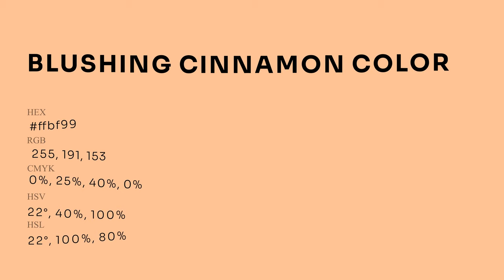Blushing Cinnamon color ffbf99 hex Cool Orange color ffbf99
What color is Blushing Cinnamon ? ffbf99 hex, Cool Orange color ffbf99

Hex ffbf99 Color Code is also known as Blushing Cinnamon color

Hex ffbf99 Color code in RGB color code model is created after adding 100% red color, 74.9% green color and 60% blue color.
Hex ffbf99 Color code in CMYK color (process color) code model is generated after subtraction of 0% cyan, 25% magenta, 4% yellow, 0% black.